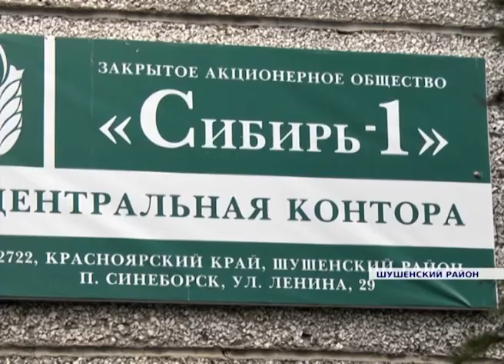Новости районов от 28.09.16